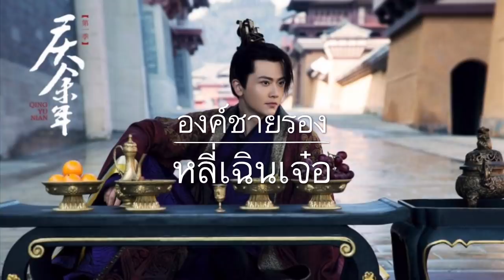องค์ชายรอง l หาญท้าชะตาฟ้า ปริศนายุทธจักร (Joy of Life )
หาญท้าชะตาฟ้า ปริศนายุทธจักร องค์ชายรอง โอรสของฮ่องเต้ชิ่ง และขับเคี่ยวแย่งชิงอำนาจ กับองค์รัชทายาท โดยเป้าหมายคือ การดึงตัวฟ่านเสียน มาเป็นพวกของตนนั่นเอง และมีเป้าหมายในจบบางอย่างที่คน สงสัยว่าแท้จริงแล้วเค้าต้องการทำ อะไรกันแน่